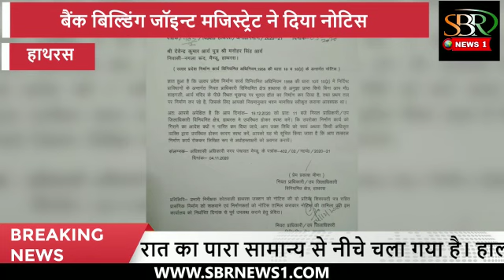7.00PM..News Headlines | Hindi News | Latest News | Top News | Today's News | SBR News1